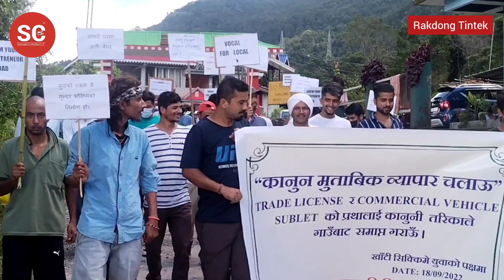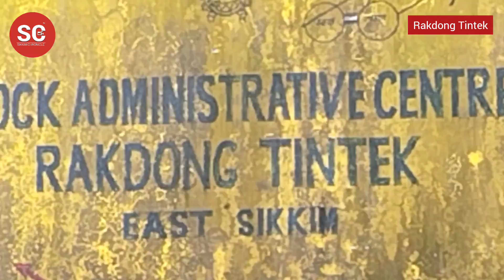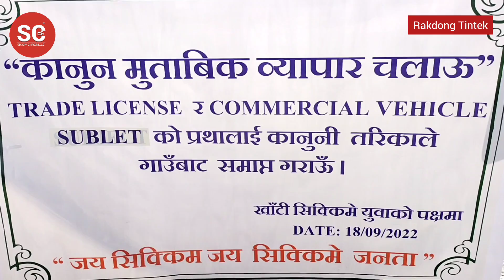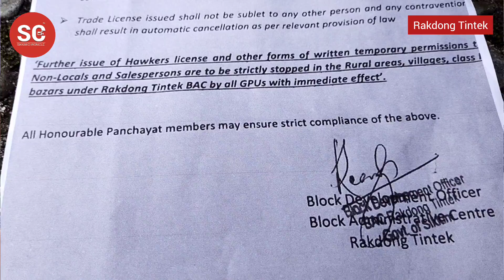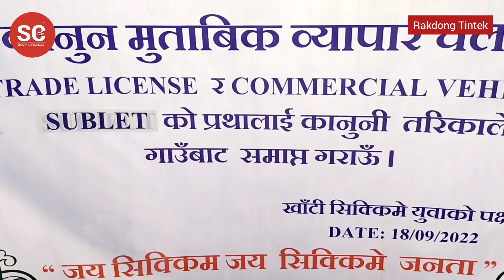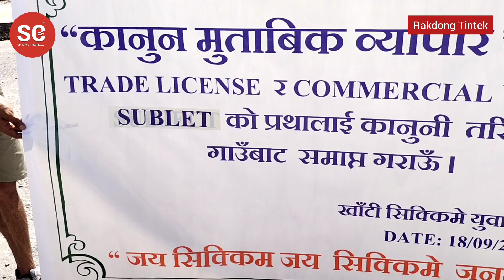Youth of Rakdong Tintek organise Rally demanding cancellation of sub-let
Youth of Rakdong Tintek organise  Rally  demanding cancellation of sub-let of  trade license and commercial vehicle license within 7days.